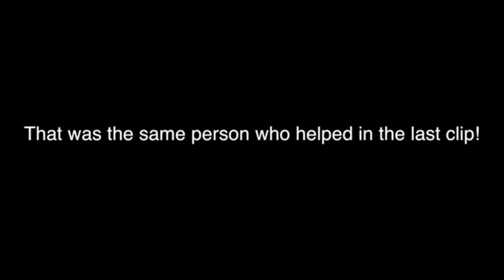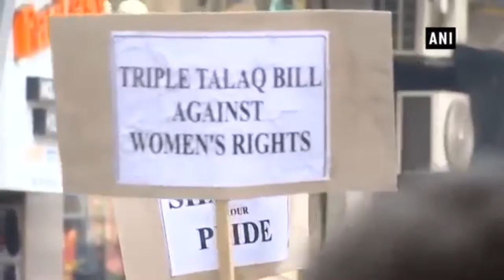Shah Bano Case 1985 | Why India Needs Uniform Civil Code ? Every India should Listen Carefully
Shah Bano Case 1985 in hindi : जिहादियों और सेक्युलरों का नंगा नाच | 70 साल की महिला का गुजारा भत्ता गबन कर गए
This case is not only important for understanding role of muslim politics in india, it will give you perspective about what had happened in last 40 years and even same pattern is being followed by Congress, muslim extremist and so called secular society. Shah Bano is perfect example for argument against shariat in any state of the world. arif mohammad khan on shah bano case speech in parliament